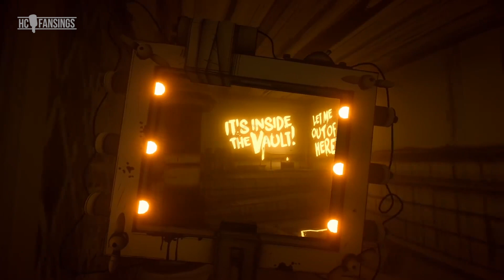BENDY - Me Erguer e Encarar (Paródia-Tributo) ORIGINAL - HC Fansings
Espero que gostem. k3

Edit/Remixed: HC

Letra/Composição: Heber Coppe
Vocais: HC

Bendy Chapter 5 SONG